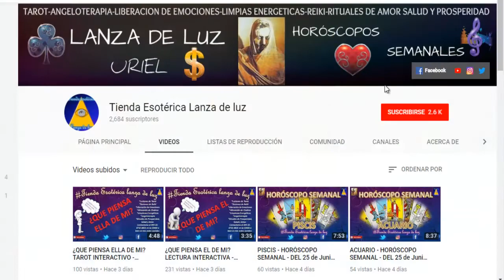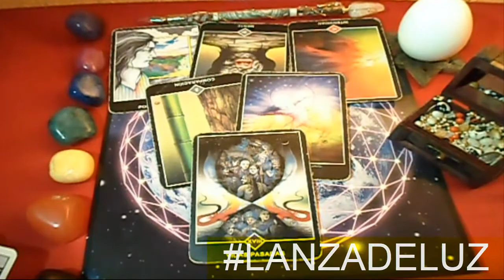SAGITARIO - HORÓSCOPO SEMANAL - DEL 9 AL 15 DE JULIO - URIEL- LANZA DE LUZ